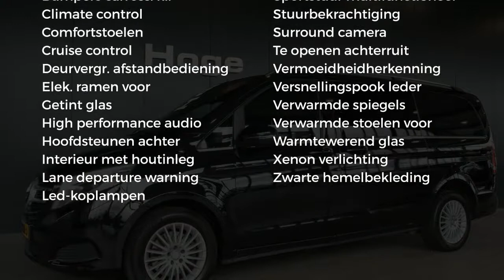Mercedes-Benz V-Klasse 250d Lang DC Avantgarde Edition Navigatie Leer 360 graden camera Rijklaarprij